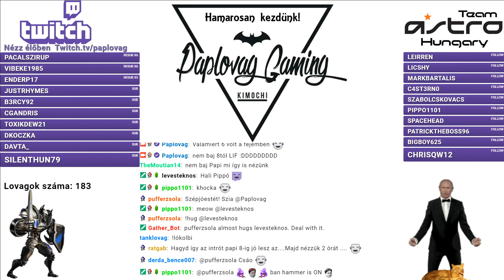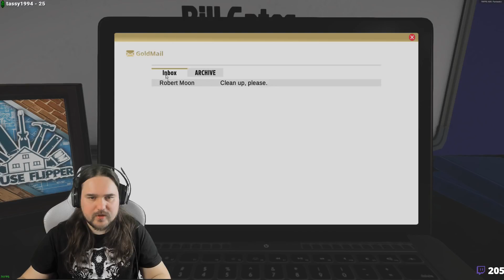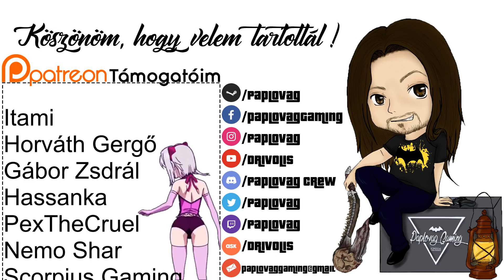Legyünk lakberendezők!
📠Levelet küldenél? 📝